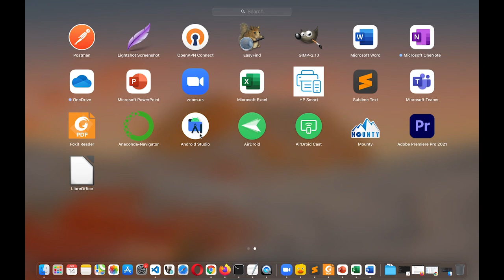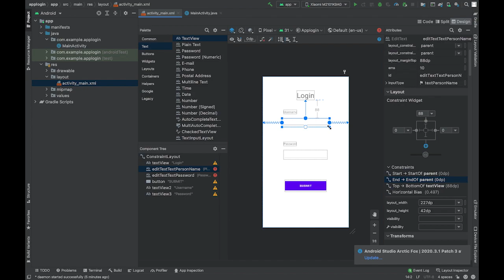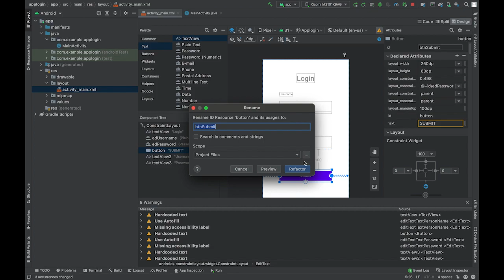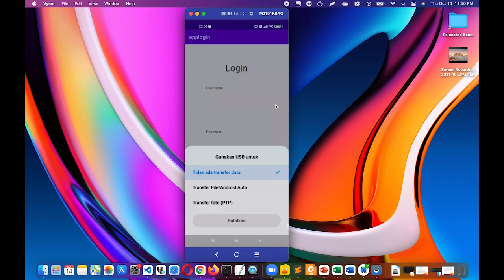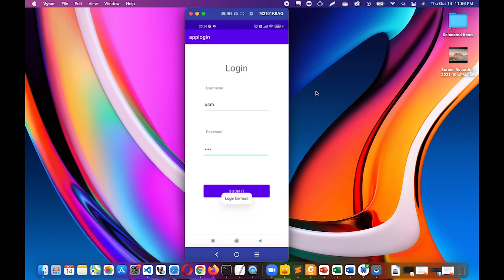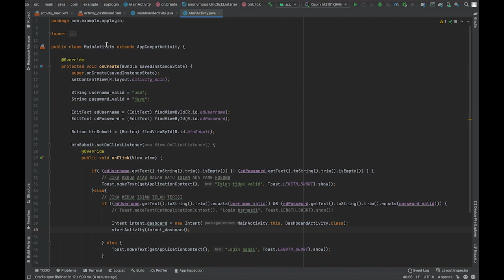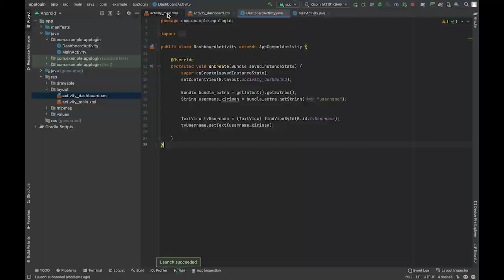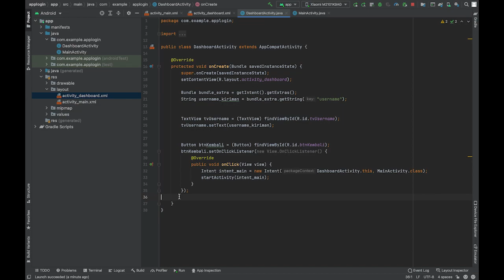Dasar Pemrograman Android Pengenalan Toast dan Intent Dalam Aplikasi Login Sederhana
Tutorial tentang dasar pemrograman android yaitu studi kasus membuat login sederhana dengan memanfaatan komponen Toast dan Intent

Android Studio : Arctic Fox (2020.3.1)
Min SDK : API 21 | Android 5.0 (Lollipop)
Emulator :
- AVD Pixel 2 API 30 | Android 11.0 (R)
- Xiaomi 11 Lite (Android 11)